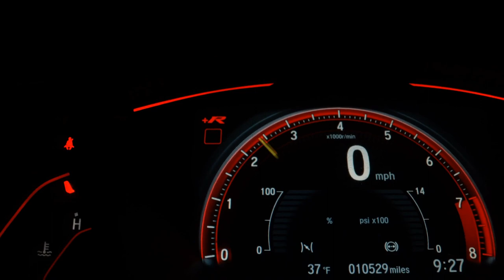VOLKSWAGEN UP - 2016 - São Paulo/SP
ESPECIALIZADA EM VENDAS DE AUTOMÓVEIS PELA INTERNET!
QUALIDADE E SEGURANÇA VOCÊ ENCONTRA AQUI!
Nos reservamos o direito de corrigir a qualquer tempo erros de digitação e valores.

Dados do Veículo
Veículo: VOLKSWAGEN / UP 1.0 MPI TAKE UP 12V
Ano: 2015/2016
Combustível: FLEX
Portas: 4 PORTAS
Câmbio: Manual
Cor: PRETA
KM: 75.100

✅ Air Bag
✅ Direção Hidráulica
✅ Rádio
✅ Travas Elétricas
✅ Vidros Elétricos